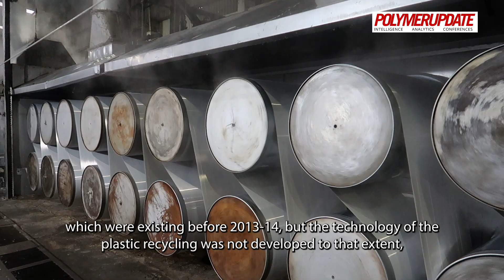JB Ecotex | Decoding Leading Industries | Polymerupdate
In today’s time, it is a concern all over the world to save the planet from the growing heaps of plastic waste. JB Ecotex Limited is one company devoted to reducing plastic pollution by recycling plastic bottles since its establishment in 2015. We are joined by Mr. AP Singhal, Director of JB Ecotex to speak on the plastics recycling market, his views and his vision, and much more in this conversation.

The Polymerupdate daily petrochemical news and price assessments are based on information gathered from a cross-section of the Industry, including resin producers, processors, traders, and distributors.